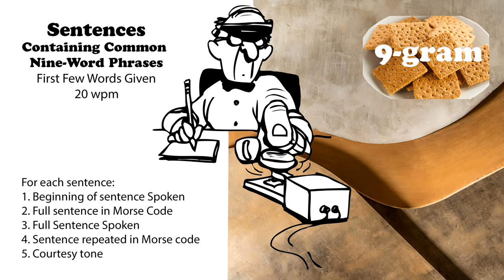Sentences Containing Common 9-Word Phrases with first words spoken - 20wpm